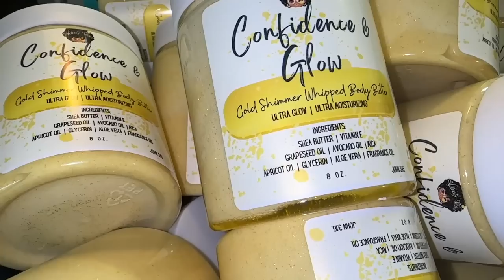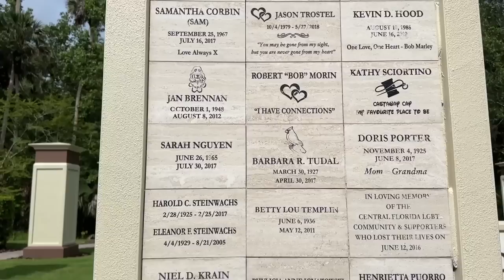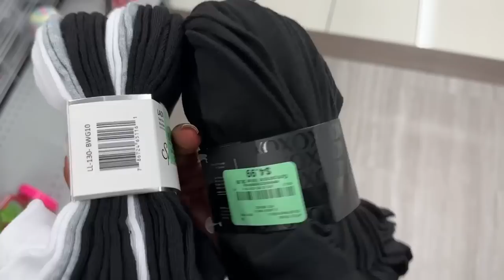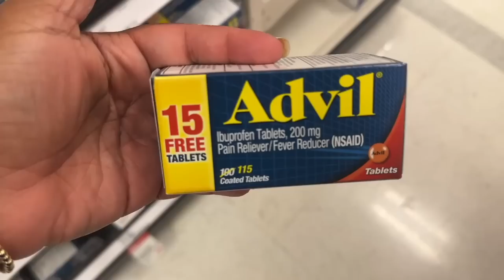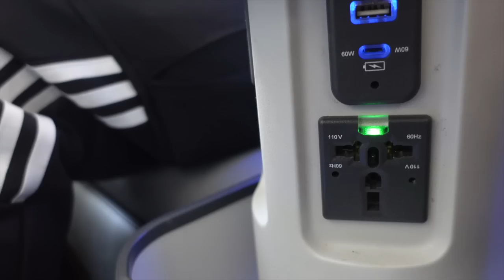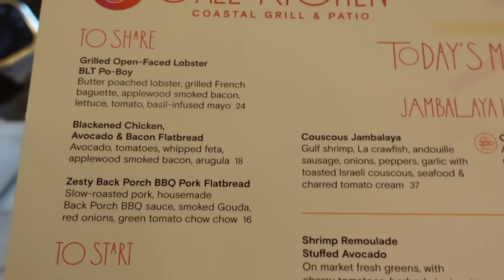Velvety Vibes Is Closing | Come With Us On Our California Trip | Flying First Class | Breeze Airways